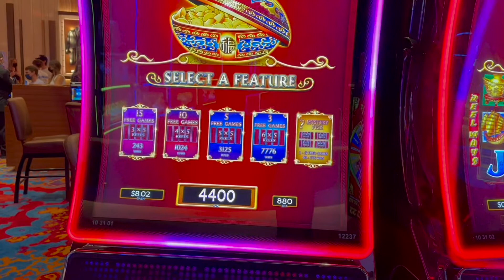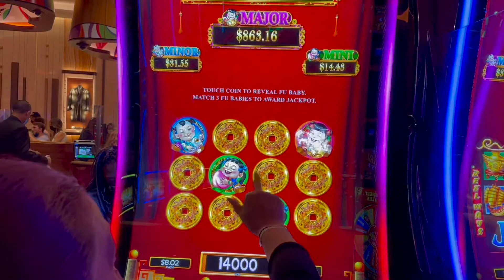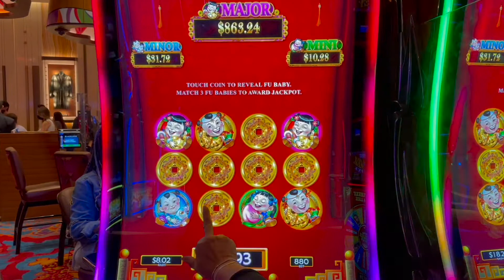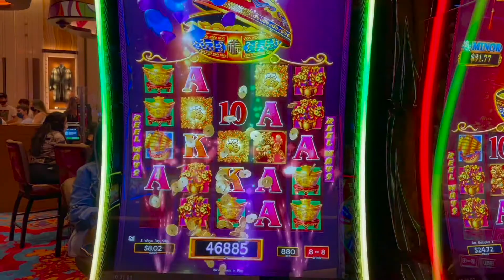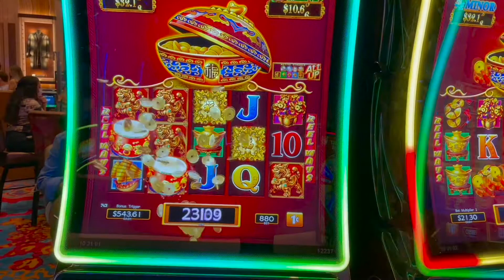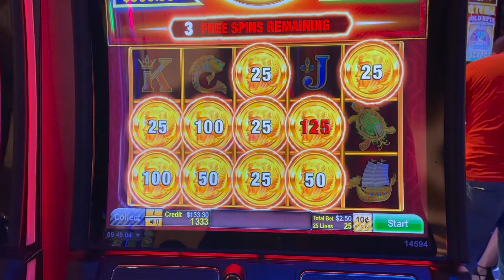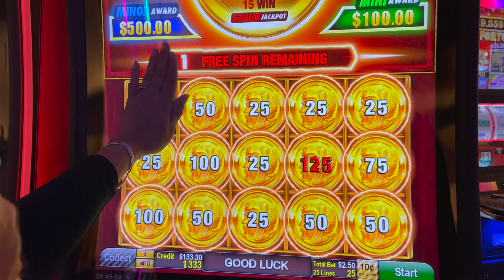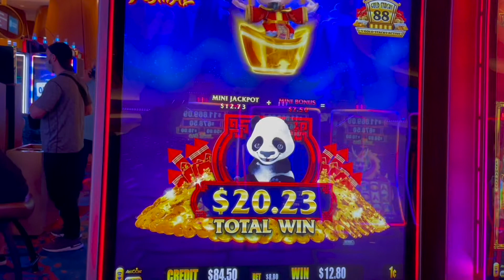Chasing the MAJOR Episode 7 | Dancing Drums |Thunder Cash | Lightning Link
After having a rough night chasing the MAJOR, we were down to our last $20.00 when we decided to raise our bet to $8.88 on Dancing Drums. The bet payed off and gave us a chance to extend our chase and be a little more aggressive. Never the less, we manage to walk away with our initial investment after spending close to seven hours in the chase.